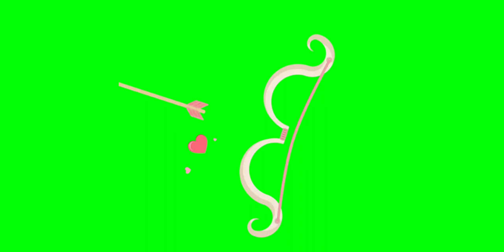Animated Love Emojis Green Screen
Watch:

 • Moonlight — Next Route | Free Backgro...